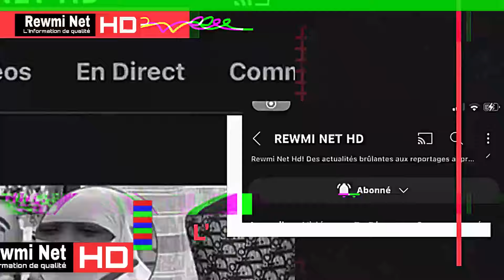Oh Dr@me a Thies😭Ipo Jakartaman tu€ atrocement..Son Frère retrace le film et L’enquête…Kiko ray dafa